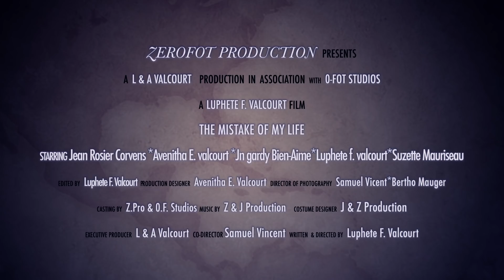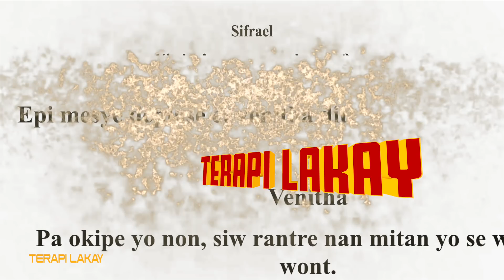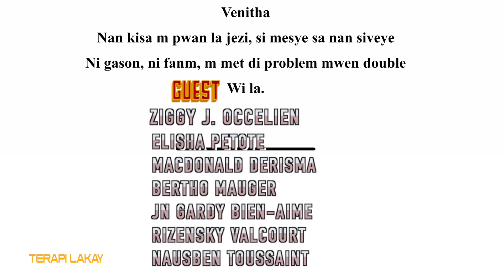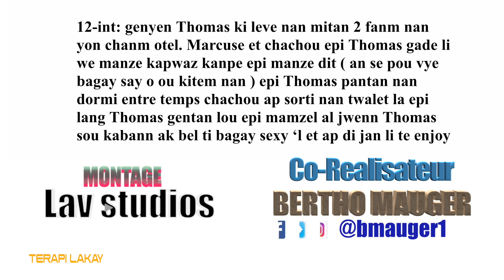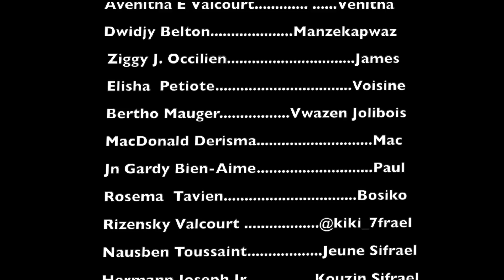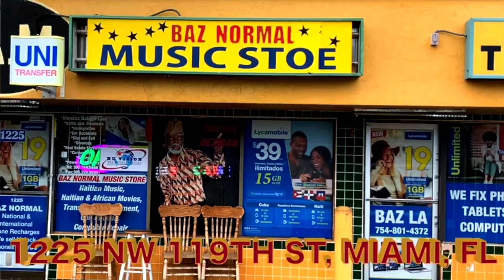Terapi Lakay “Nèg Jalou a” Epizod 9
Directed by Luphete F Valcourt AKA Sifrael
Produced By Zerofot Production